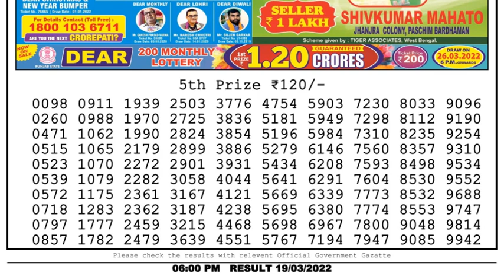Nagaland Lottery Sambad Result | Dear Lottery